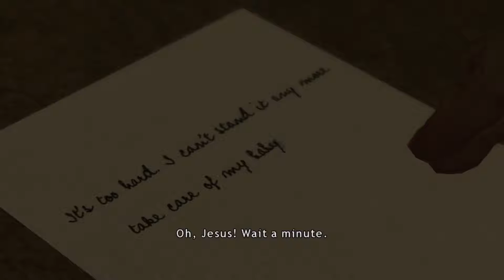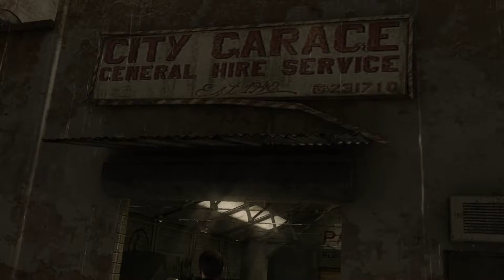Heavy Rain - Part 8 Wrong Way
Heavy Rain is an interactive drama action adventure video game.

Game played on a PS3.

Rated: M for Mature
Release Date: February 23, 2010
Platforms: PS4, PS3

Four people look for a missing child who may be the latest victim of the Origami Killer. The choices you make and your ability at quick-time events will determine the story that unfolds.

Heavy Rain, gameplay, let’s play, walkthrough,
playthrough, story, story campaign,
ps3, commentary